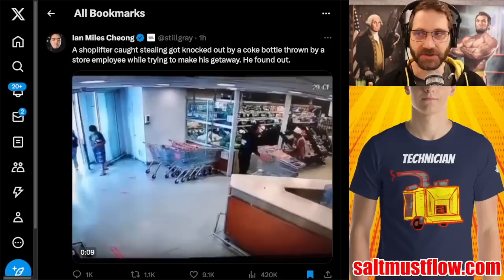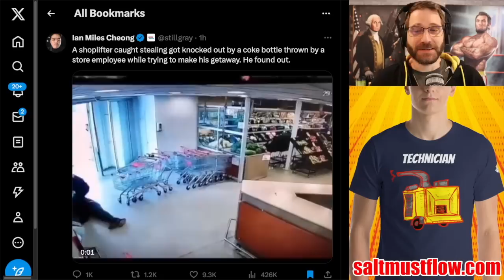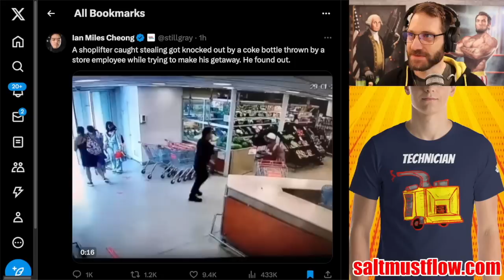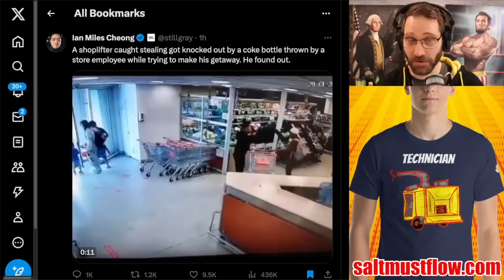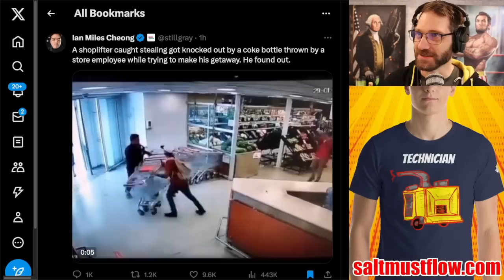Store Employee Knocks Out Shoplifter With Bottle of Pepsi